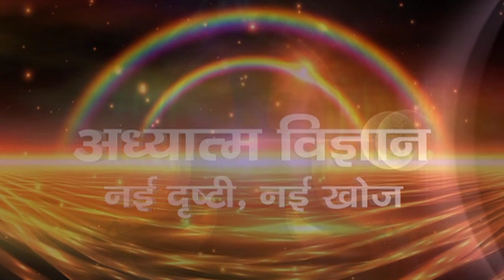AADHYATMA VIGNAN | EPISODE 305 | ARIHANT TV | 11 JANUARY 2020 | PUJYA SWAMI SHRI KAMLESHANAND JI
AADHYATMA VIGNAN
EPISODE 305
ARIHANT TV
11 JANUARY 2020